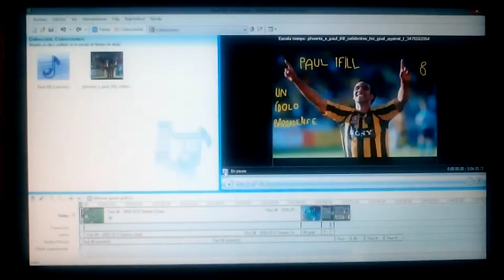Paul Ifill (Canción)